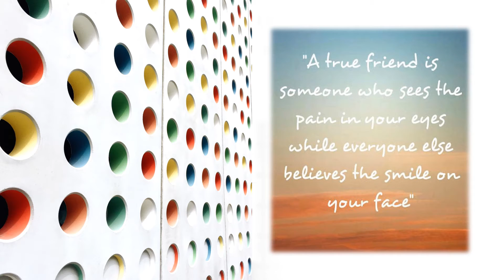Friends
Just say Hi to a friend